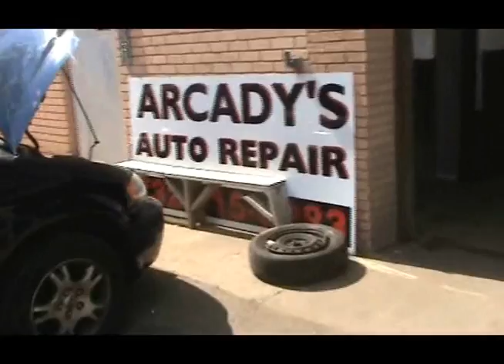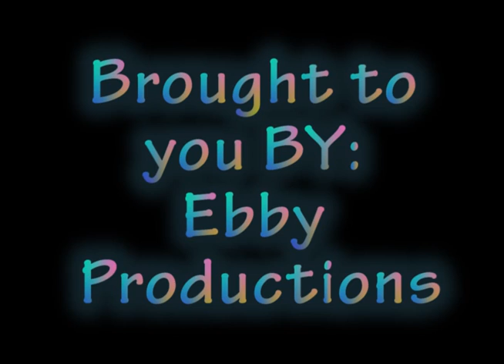moe rabi music video shloime gertner ashrei mi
very funny moe rabi music vid to ashrei mi by shloime gertner for camp ahavas torah